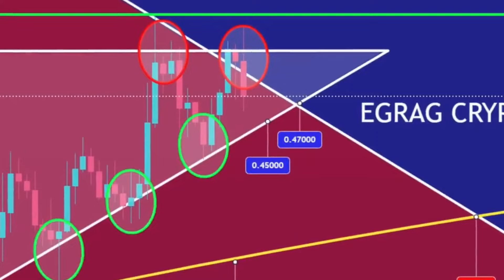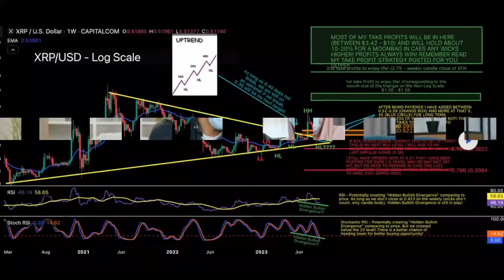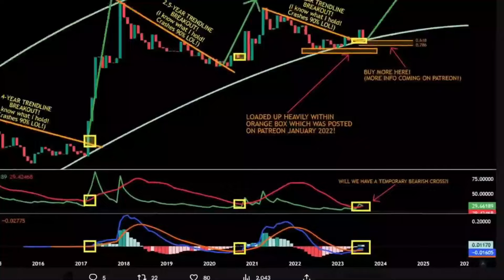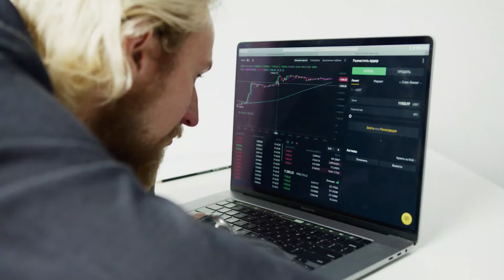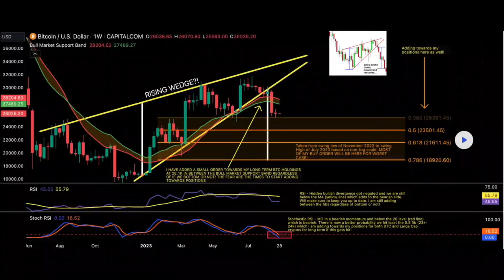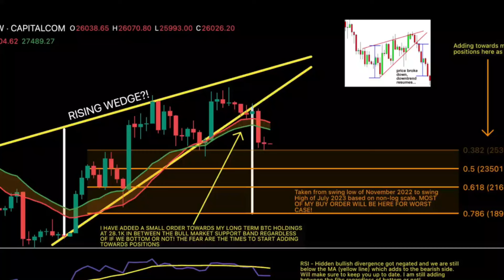XRP UPDATE: NEVER GIVE UP ON XRP, PRICE GOING UP SOON